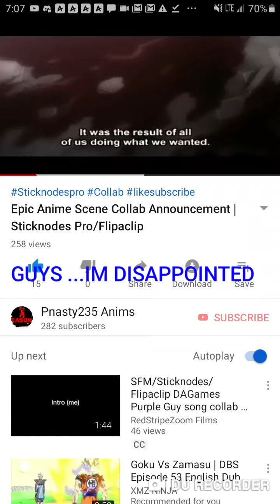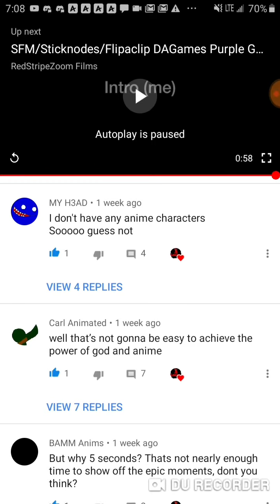Epic Anime Scene Collab Announcement |Sticknodes Pro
Guys I'm so ashamed of myself right now!!!